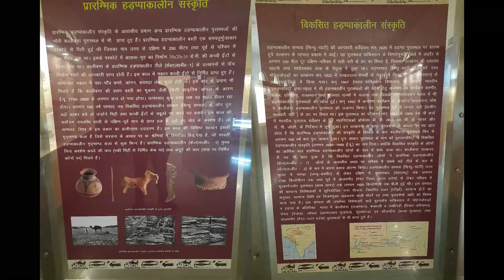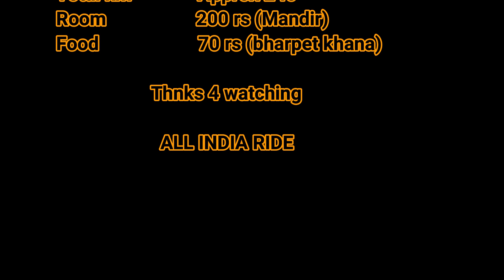कालीबंगा | राजस्थान का इतिहास | Rajasthan Tourist Places | All India Ride | Incredible India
कालीबंगा राजस्थान के हनुमानगढ़ जिले में एक गांव है। इस गांव के पास थेड़ या माटी के ढेर के नीचे बस्तियों के अवशेष मिले। माना जाता है कि इन बस्तियों में दुनिया की सबसे प्राचीन सभ्यताओं में से एक हड़प्पा व मुअन जोदड़ो अथवा सिंधु घाटी कालीन सभ्योता पली फूली और लुप्त हो गई. कालीबंगा में भारतीय पुरातत्व सर्वेक्षण यानी एएसआई का संग्रहालय है।

POWER BANK
GO PRO HERO 7 BLACK
ACCESSORIES KIT GO PRO HERO 7 BLACK
GO PRO MIC ADAPTER
GO PRO 3 WAY MOUNT TRIPOD
MOTORCYCLE DRIVING GLOVES
HELMET (STUD)

topic cover in this video:
kalibanga sabhyata
kalibanga hanumangarh
kalibanga rajastha
rajasthan history
hanumangarh AAP YHA SE PURCHASE KR SKTE HO JO BI ITEM MAI USE KRTA HUN: